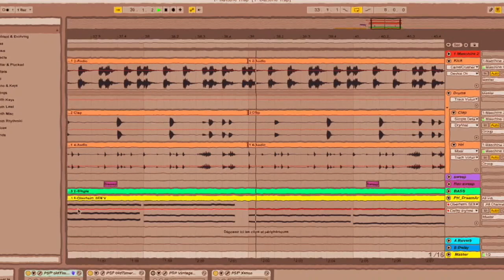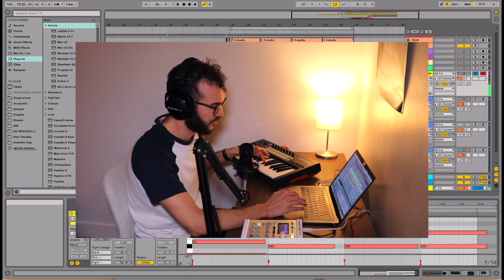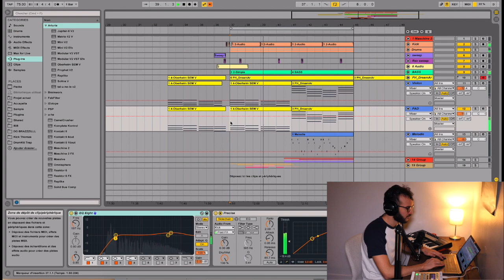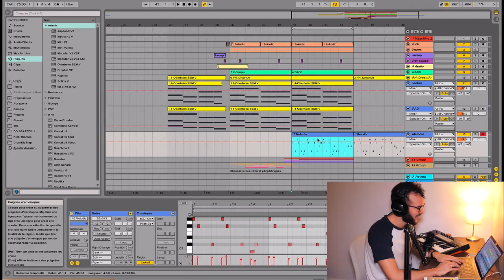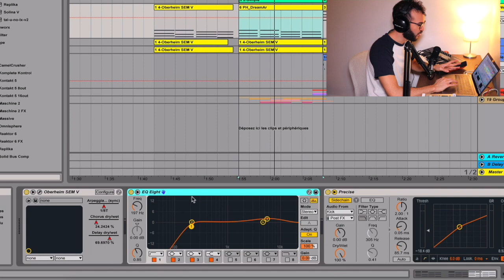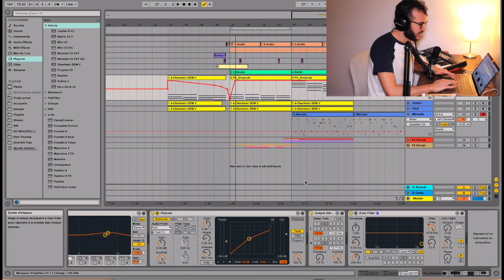Faire une instru TRAP (débutant) #2 - Les accords et mélodies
Télécharge mon DrumKit ici gratuit 👇🏻

                                   ⏬ Suis moi  : ⏬